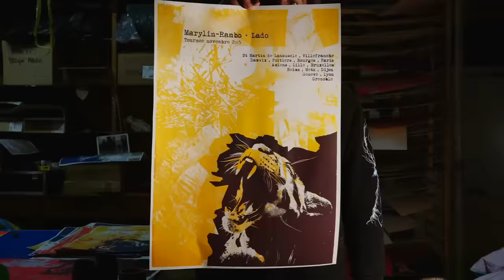MaRyliN - RaMbO // La sérigraphie // EpiCeRiCoRdS